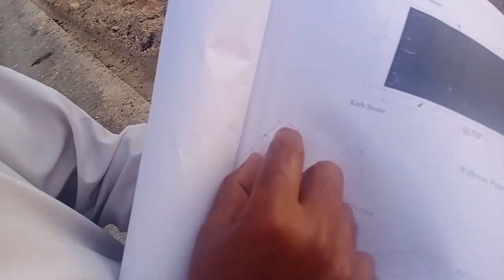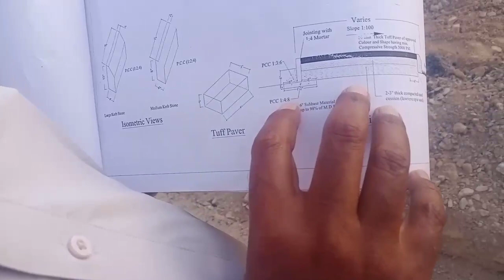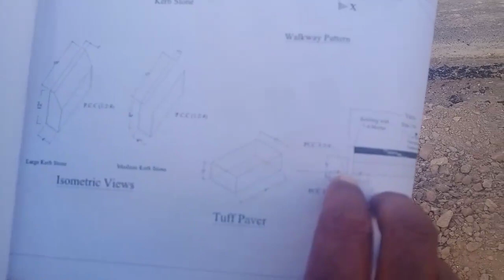How To Fix Kerb Stone Block